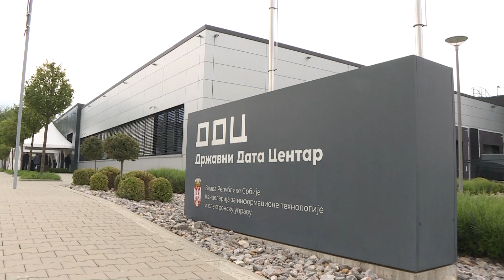Kragujevac,premijerka Ana Brnabic na otvaranju Oracle Cloud regionalnog centra u Drzavnom datacentru